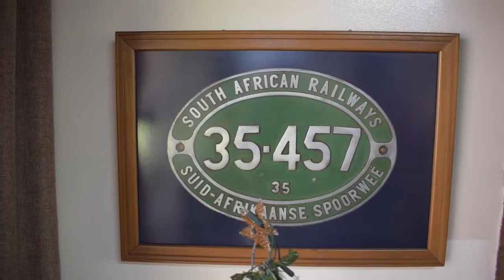19 Miervreter Behind the scenes look with Goose Photography and Team Mariaan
A behind the scenes look at what happens when a Real Estate video is being shot!  With our professional videographer and photographer Niel Goosen from Goose Photography, every shoot is great fun!